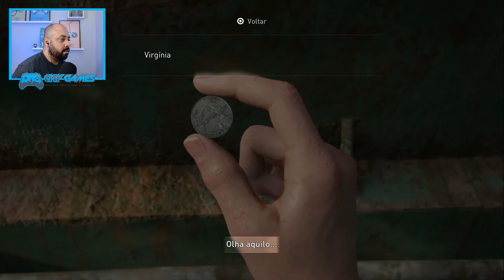THE LAST OF US 2 Série Gameplay - Início ao Fim - O Outro Lado (PT-BR) Dublado - Episódio 16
▶TITULO THE LAST OF US 2  Série Gameplay - Início ao Fim - O Outro Lado (PT-BR) Dublado - Episódio 16

---MEU SETUP---
NoteBook Acer Nitro
16GB Ram DDR4